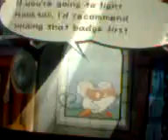Let's Play Paper Mario: The Thousand Year Door Part 34 Cat And Mowz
Ms Mowz, theiving vermin.